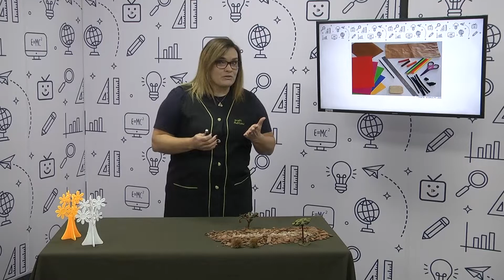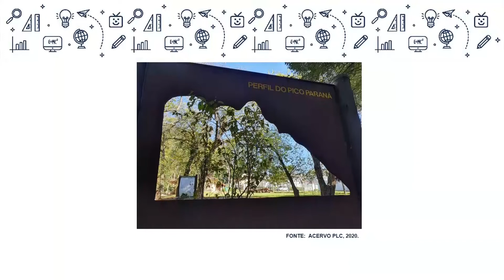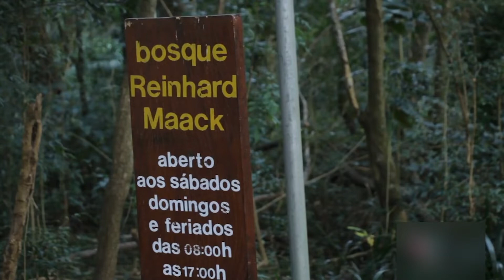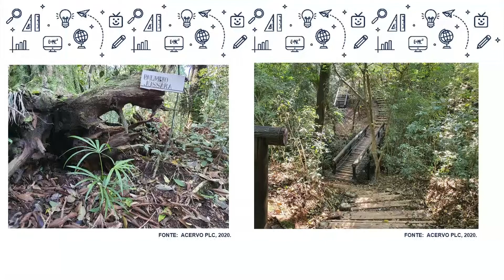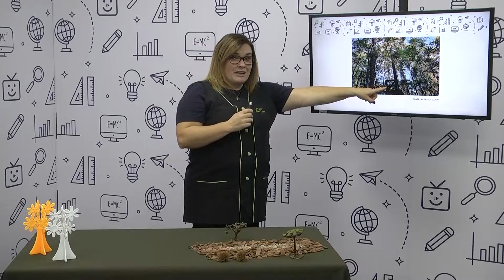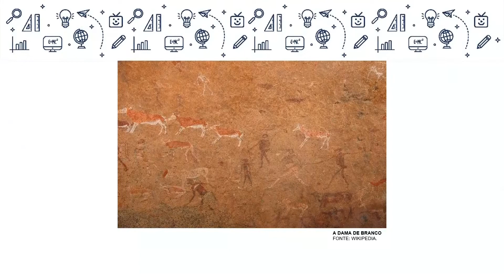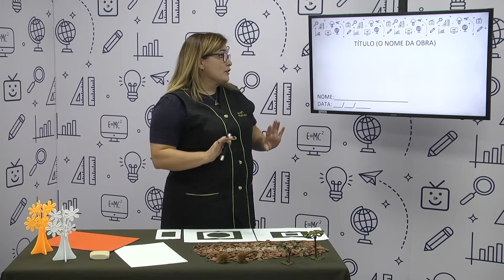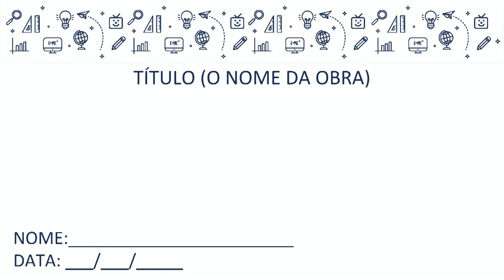Educação de Jovens e Adultos (EJA) - Linhas do Conhecimento -Bosque Reinhard Maack - 25/07